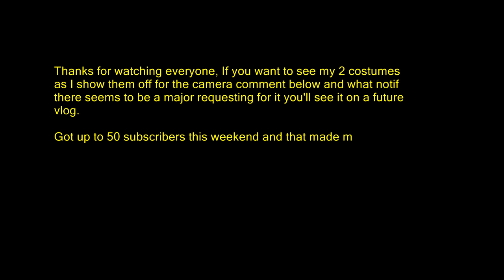The after Con euphoria 02-25-2013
So this video was taken literally 24 hours after I left Portland Comic Con on Sunday.  I explain a lot of my feelings but nothing weepy and sad.  I was so blown away yesterday at WTF I was doing I forgot to tweet all the time.  I did manage however to Check in on Facebook.  I can get this social media down I swear it.